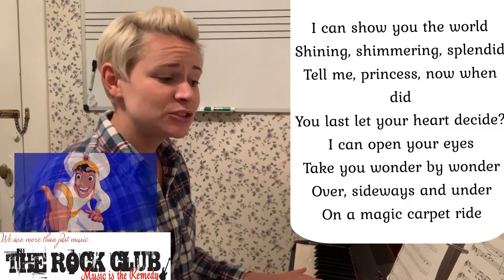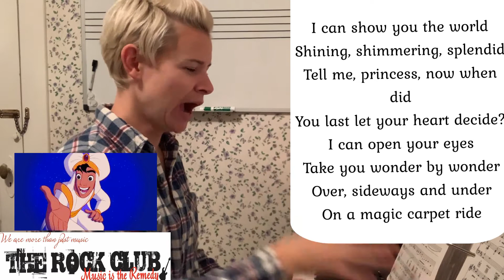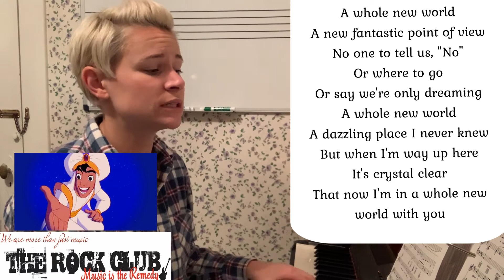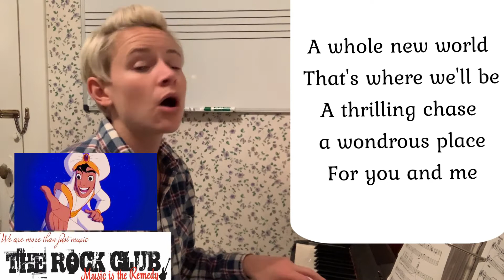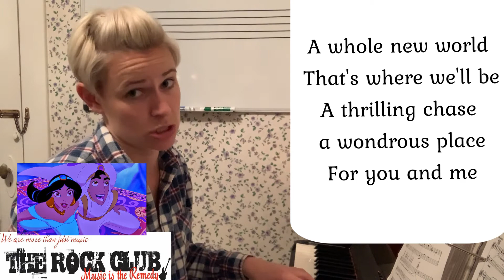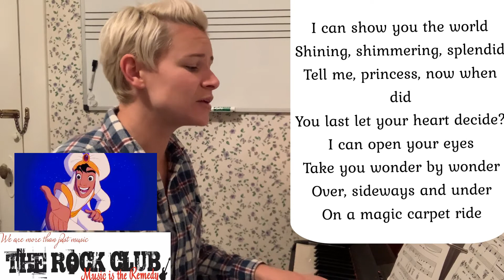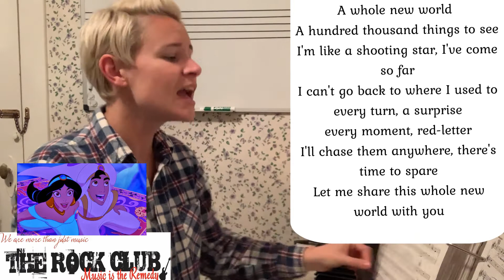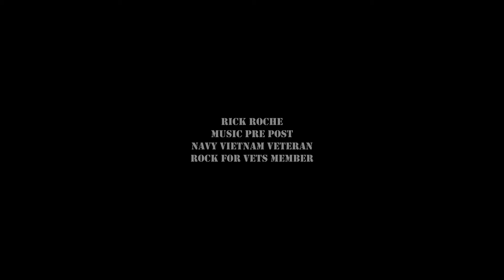"A WHOLE NEW WORLD" Aladdin by Emma #165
Hello all,

"A Whole New World" is a song from Disney's 1992 animated feature film Aladdin, with music by Alan Menken and lyrics by Tim Rice. A duet originally recorded by singers Brad Kane and Lea Salonga in their respective roles as the singing voices of the main characters Aladdin and Jasmine, the ballad serves as both the film's love and theme song.

Lyrically, "A Whole New World" describes Aladdin showing the confined princess a life of freedom and the pair's acknowledgment of their love for each other while riding on a magic carpet. "A Whole New World" also won the Grammy Award for Song of the Year at the 36th Annual Grammy Awards, the first and so far only Disney song to win in the category. In the same year, the version sung by Peabo Bryson and Regina Belle was also nominated for Record of the Year.

Over 18 months ago, we introduced our Quarantine Singing Circle - an alternative way to keep all of our program participants and supporters engaged, in-community and feeling less isolated, while spreading some joy and fun at the same time.

Did you hear the intro/outro music, let’s thank Rick Roche, Navy Vietnam Veteran from Baltimore and Rock For Vets member.